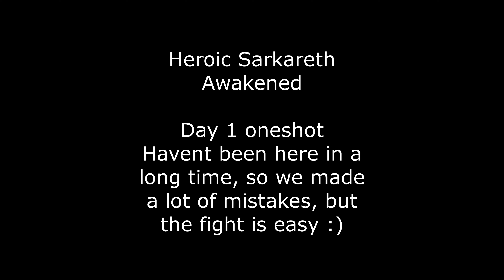When casuals raid... Heroic Sarkareth Awakened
Raid leader PoV
Destruction Warlock

Last Ditch Effort.
1 day raiding guild, chilling in some mythic raids.